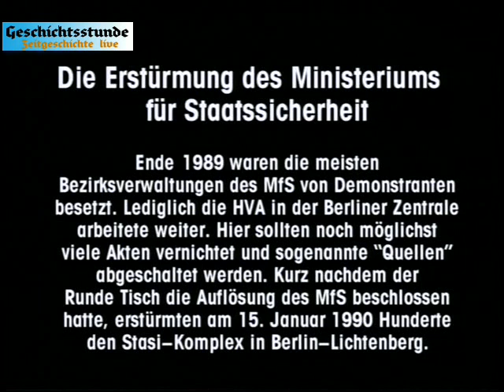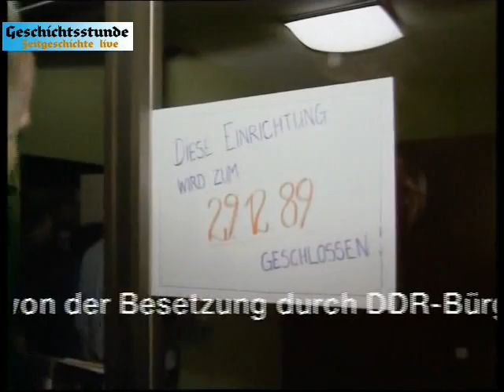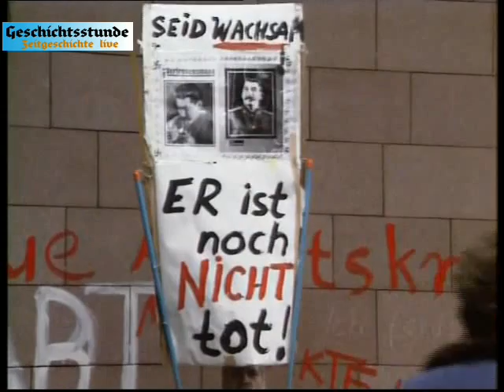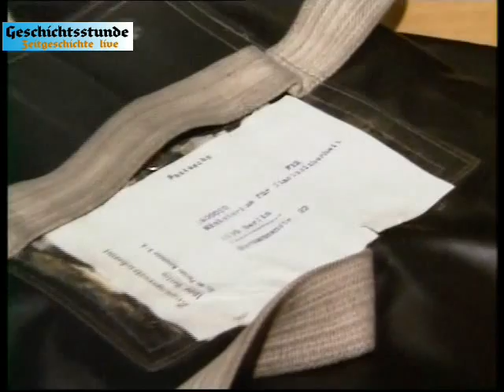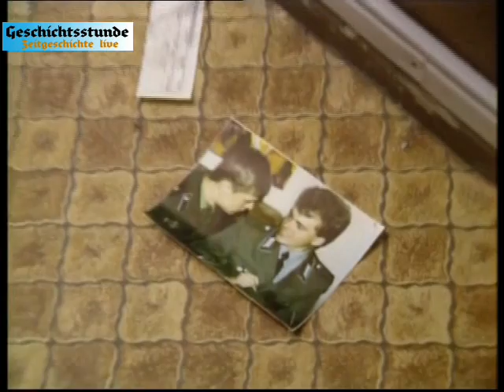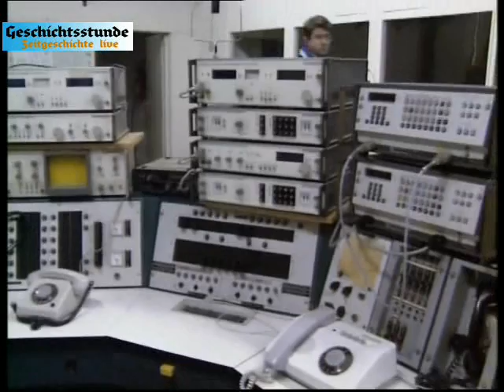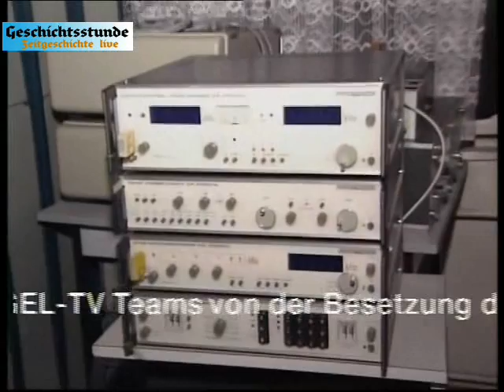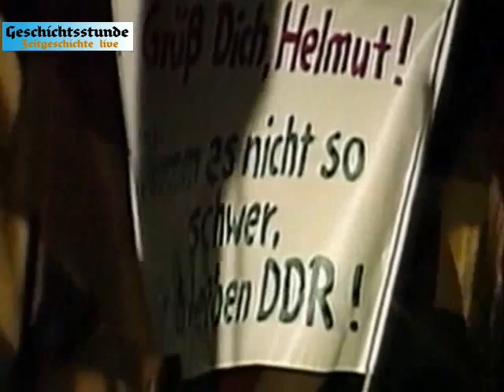Sturm auf die Stasi 1990 (unkommentiert) Zeitgeschichte live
Das Ministerium für Staatssicherheit der DDR (kurz MfS oder Stasi) war der Inlands- und Auslandsgeheimdienst der DDR und zugleich Ermittlungsbehörde (Untersuchungsorgan) für „politische Straftaten". Das MfS war innenpolitisch vor allem ein Unterdrückungs- und Überwachungsinstrument der SED („Schild und Schwert der Partei") gegenüber der DDR-Bevölkerung, das dem Machterhalt diente. Dabei setzte es als Mittel Überwachung, Einschüchterung, Terror und die so genannte Zersetzung gegen Oppositionelle und Regimekritiker („feindlich-negative Personen") ein.
Das MfS wurde am 8. Februar 1950 gegründet. Der Sprachgebrauch der SED, der das MfS als „Schild und Schwert der Partei" bezeichnete, beschreibt die ihm zugedachte Funktion im politisch-ideologischen System der DDR.
Am 17. November 1989 wählte die Volkskammer der DDR einen neuen Ministerrat. Das MfS wurde in Amt für Nationale Sicherheit (AfNS) umbenannt. Dessen Leiter wurde der bisherige Stellvertreter von Erich Mielke, Wolfgang Schwanitz. Mit der Umwandlung des MfS in das AfNS war auch eine Verkleinerung des Apparates geplant, wozu es jedoch in Folge des raschen Zusammenbruchs des MfS/AfNS nicht mehr kam. Am Morgen des 4. Dezember 1989 wurde die Bezirksstelle des AfNS in Erfurt von Bürgern besetzt, nachdem bekannt geworden war, dass die Stasi-Akten vernichtet werden sollten. Am Abend desselben Tages wurden die Dienststellen in Leipzig und Rostock besetzt; Besetzungen in den anderen Bezirksstädten folgten, zuletzt am 15. Januar 1990 in der Zentrale in Berlin. Bei den Besetzungen kam es teilweise zu chaotischen Zuständen. Mit der Einrichtung von Bürgerwachen und Bürgerkomitees begann die erzwungene Auflösung und Aufarbeitung der Tätigkeit des MfS. Knapp einen Monat nach der Gründung des Amtes für Nationale Sicherheit beschloss der Ministerrat am 14. Dezember 1989 dessen Auflösung und den Aufbau eines Verfassungsschutzes sowie eines Nachrichtendienstes (in offensichtlicher Anlehnung an die Geheimdienststrukturen in der Bundesrepublik Deutschland). Zum Aufbau des Verfassungsschutzes, der nur noch rund 10.000 Mitarbeiter umfassen sollte, kam es jedoch wegen der Bürgerproteste und nach Beschluss des Ministerrates zur ersatzlosen Auflösung des Amtes vom 13. Januar 1990 nicht.